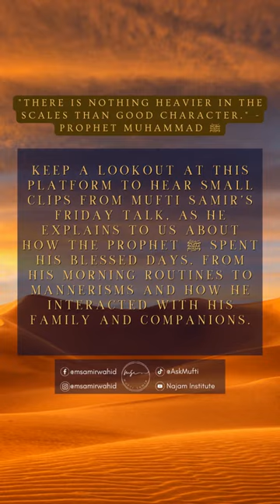A Day with The Prophet - Miswak Upon Waking Up